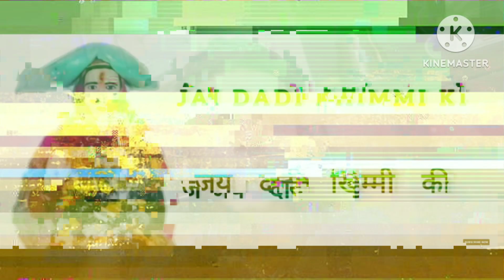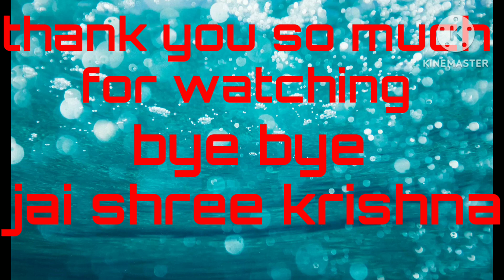aaj dikhata hu apna padosi gaav 😁